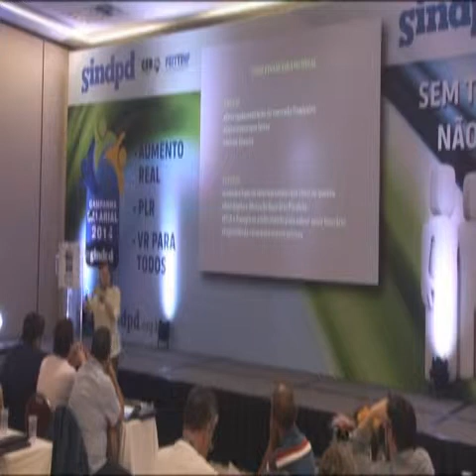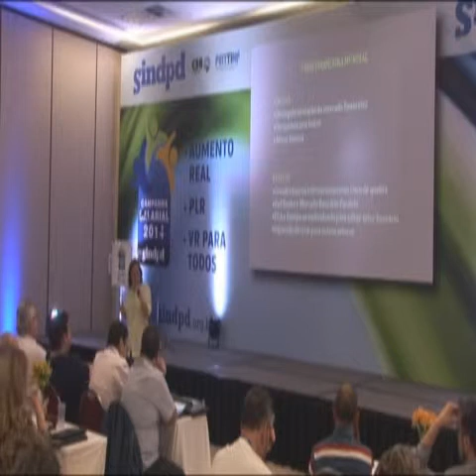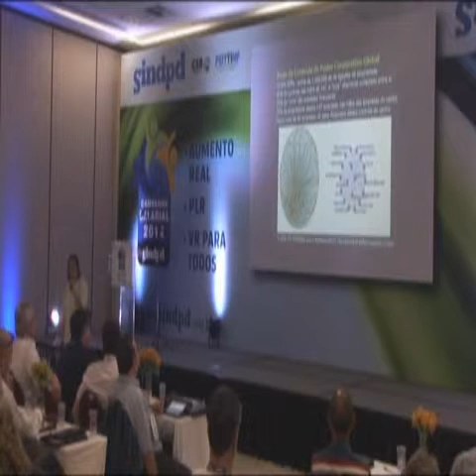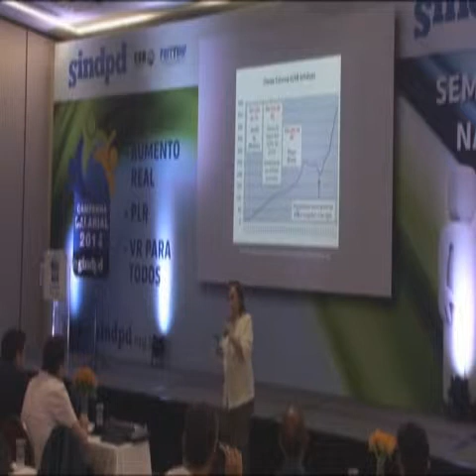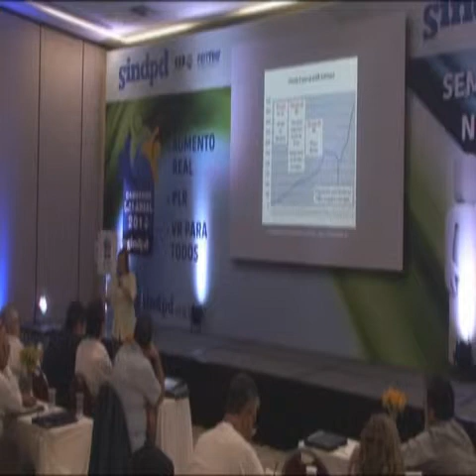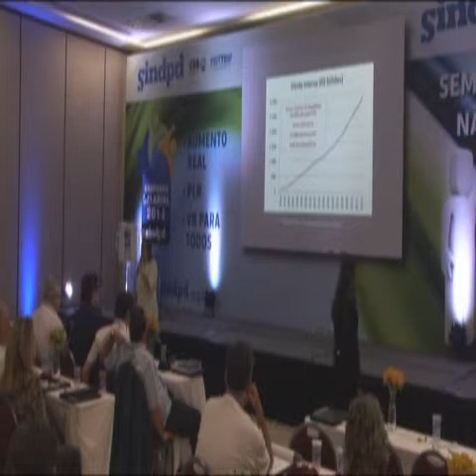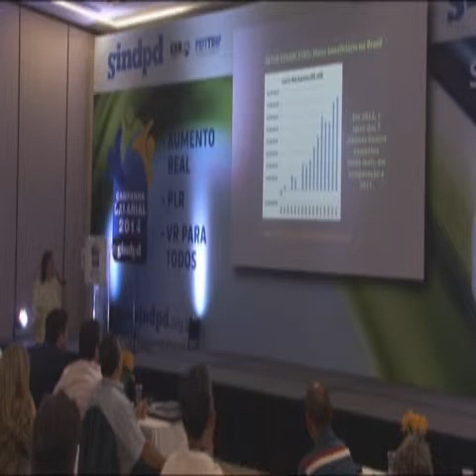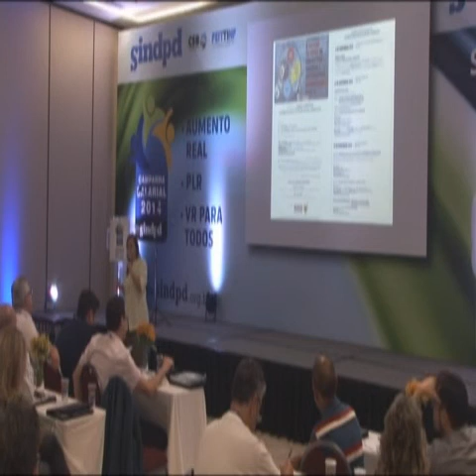Sindpd - Seminário de Pauta 2013 - Palestra Carmen Bressane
Os diretores do Sindpd e convidados do Seminário de Pauta 2013 assistiram à palestra "Dívida pública e seus reflexos socioeconômicos", ministrada pela auditora da Receita Federal, Carmen Bressane, que revelou dados alarmantes sobre os gastos destinados para pagar a dívida pública brasileira, divulgados pelo portal Auditoria Cidadã.